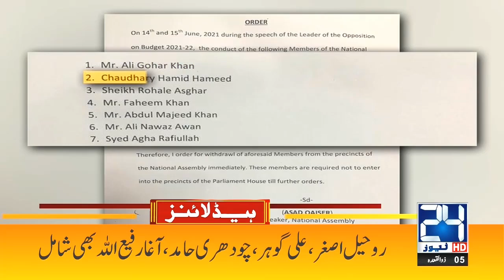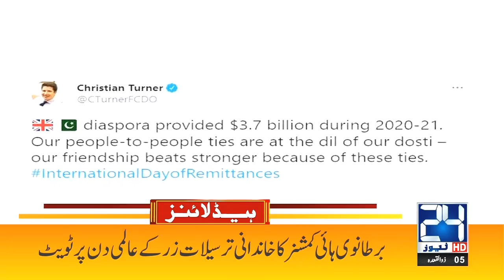4pm News Headlines | 16 Jun 2021 | 24 News HD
4pm News Headlines | 16 Jun 2021 | 24 News HD

24 News HD is one of the leading news channels of Pakistan bringing you the latest current affairs from Pakistan and around the world.  Live National Assembly and Senate Session.